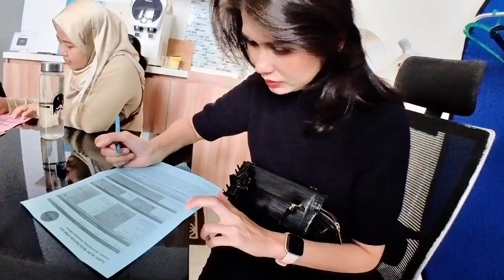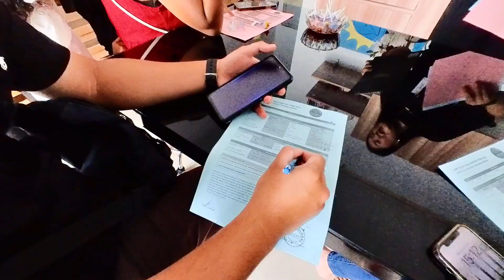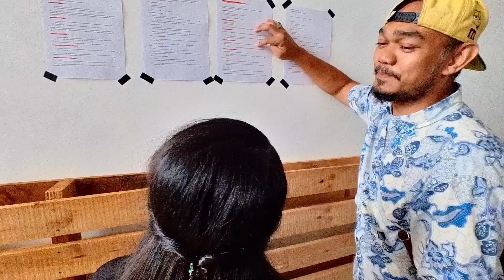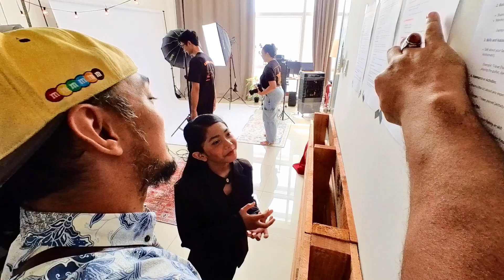Inside Flappy Talent Agency’s First Registration Event Post-COVID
🎥✨ The first Flappy Talent Agency registration session post-pandemic at Dollhousefilms went smoothly! Talents completed registration, an awesome photo shoot with Aina & Jabar, and an introduction video with En Dyzull. 💥 Thank you to everyone who signed up! We’re excited to see you in future projects. Want to join us? 🌟📸